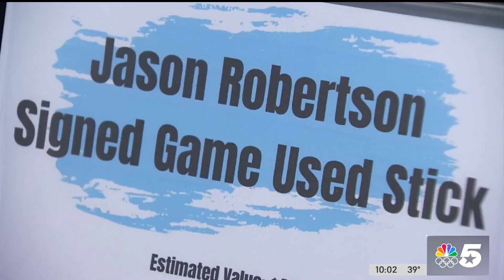DPD and Fort Worth Fire hockey teams face off in charity game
The hockey game at the StarCenter Farmer's Branch was more than a game. It was to raise money to help Dallas Police Sgt. Will Mark as he recovers from a stroke he had on the job last month.